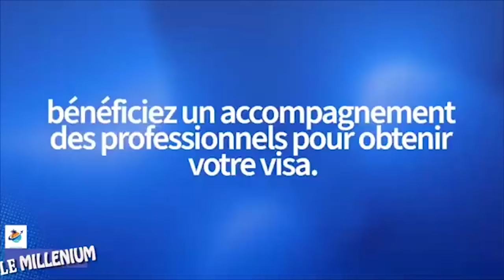FERRE GOLA EN DIRECT DE SA RESIDENCE NA KINSHASA ABANDI DEJA PREPARATION YA GENEVE ARENA SUIVEZ